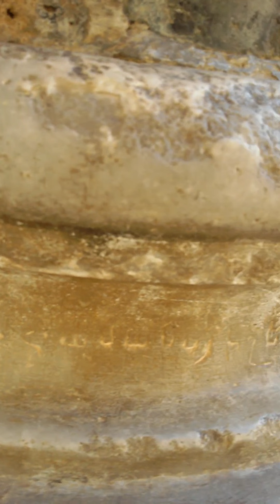იერუსალიმში ახალ წელს